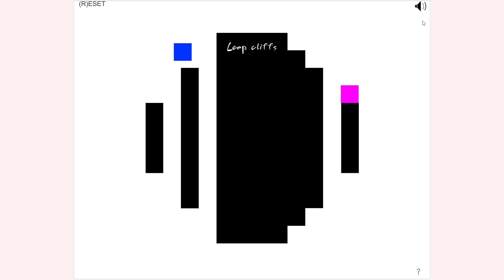How to play Pretentious Game | Free online games | MantiGames.com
A tutorial video for Pretentious Game gameplay